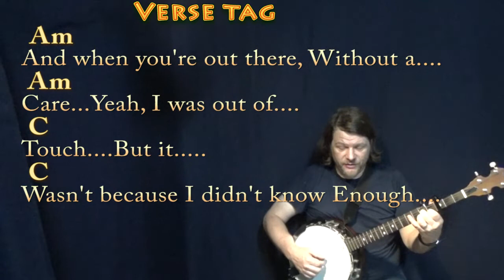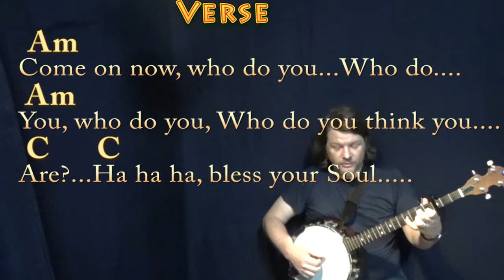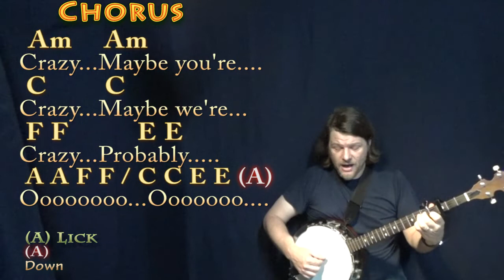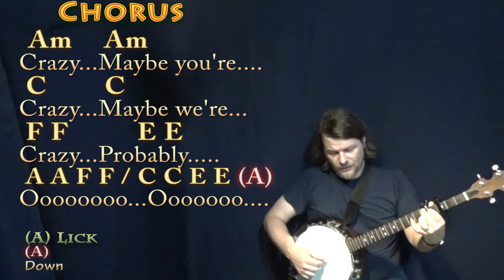Crazy (Gnarls Barkley) Banjo Cover Lesson with Chords/Lyrics - Capo 3rd